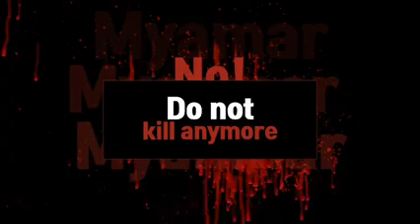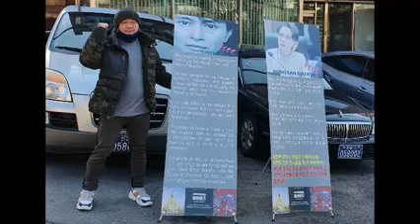🇲🇲 지지합니다 🇲🇲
미얀마 군부는 결코물러 서지 않읍니다, 그래서 미얀마 국민들도 전면전을 선언하고 연일 거리시위  2월9일 밤8시부터 새벽4시까지 통행금지와  5인이상 집회금지를 발표 현장 체포 구속의 강경 대응으로 국민을 협박!